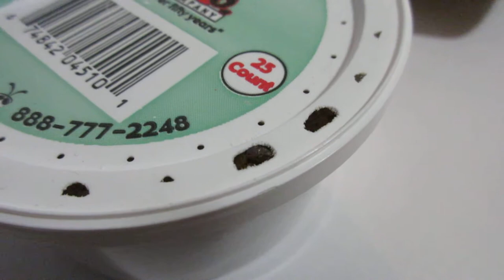The Mealworms Are Trying To Escape!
We bought the mealworms a few days before this and they are a very lively bunch.  I've never had them try to escape before but they chewed where the air holes are and tried to escape.  Gollum was very happy to eat them!